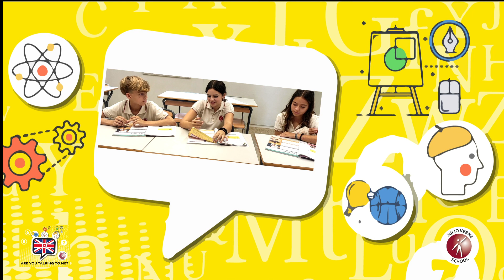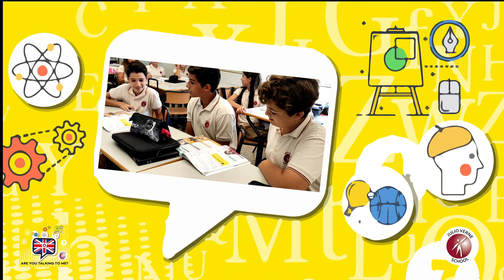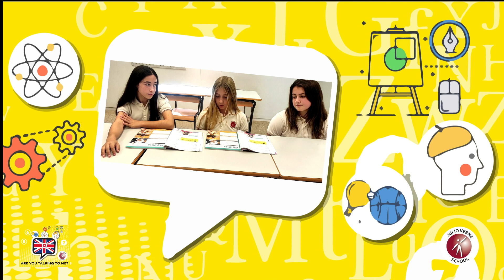What about your Hobbies?